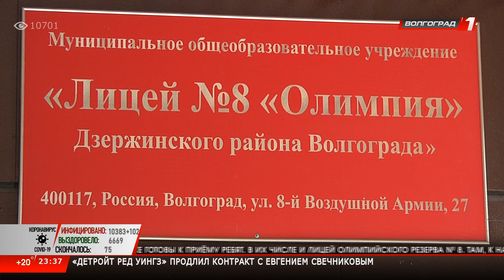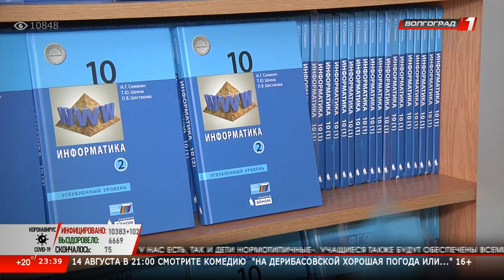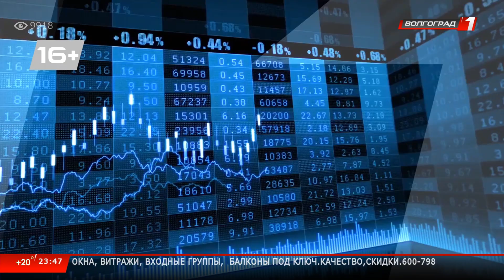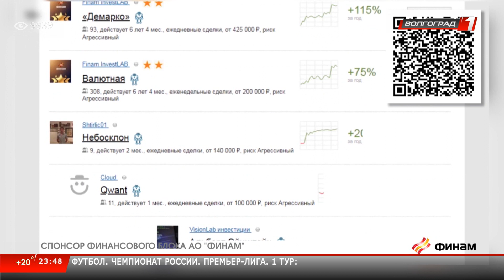Новости Волгограда и Волгоградской области 13 08 2020